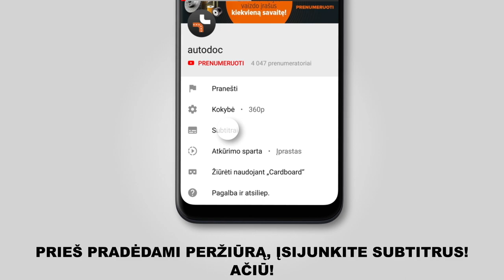Kaip pakeisti priekinės vikšro valdymo svirtis FORD FOCUS 2 (DA) [PAMOKA AUTODOC]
Kaip pakeisti priekinės vikšro valdymo svirtis FORD FOCUS 2 (DA) 1.4 Sedanas 04.2005–iki šiol [PAMOKA AUTODOC]

Vikšro valdymo svirtis automobiliuose FORD Focus C-Max (10.2003–03.2007) / VOLVO C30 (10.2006–12.2012) / VOLVO S40 II (MS) (04.2004–12.2012) / VOLVO V50 (MW) (04.2004–12.2012) / FORD Focus Mk2 Cabrio (DB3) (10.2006–09.2010) įprastai keičiami pagal identišką algoritmą. Tačiau gali būti tam tikri skirtumai, atsirandantys dėl transporto priemonės konstrukcijos ypatumų.

🔝 TOP prekės ženklai, kurie gamina vikšro valdymo svirtis: FEBI BILSTEIN; KAMOKA; STARK; VAICO; MOOG.

🛠️ Įrankiai, kurių jums reikės priekinės vikšro valdymo svirtis keitimui:
- vielinis šepetys
- WD-40 purškalas
- varinis tepalas
- smūginė ratų galvutė Nr.19
- reketinis raktas
- dinamometrinis raktas
- atramos guolių nuėmėjas
- laužtuvas
- hidraulinis keltuvas
- rato atrama